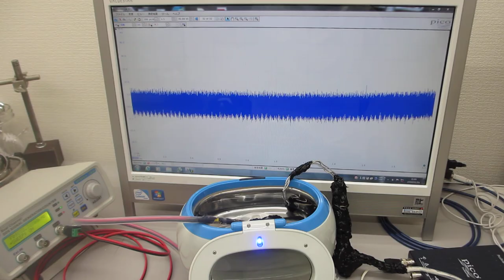メガヘルツの超音波洗浄器（音響流のコントロール実験）